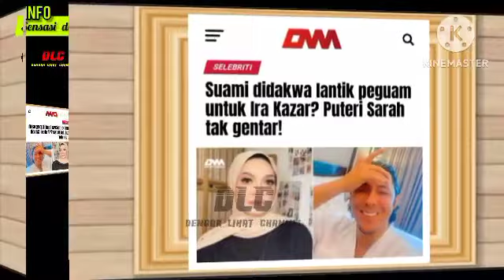Suami didakwa lantik peguam untuk Ira Kazar? Syamsul backup isteri kedua dari masuk p.enjara?